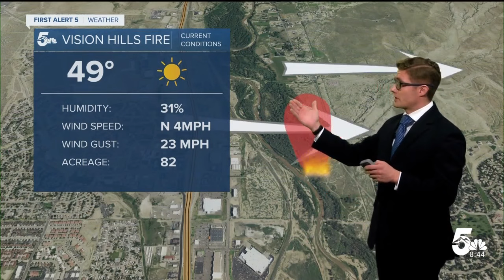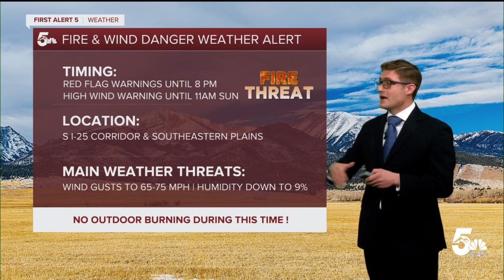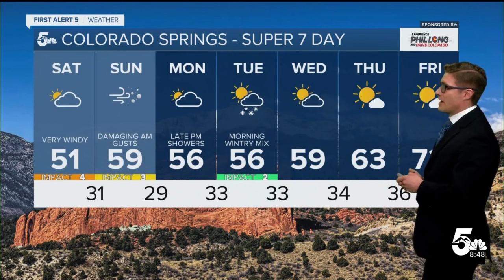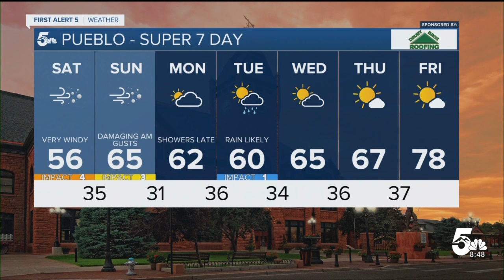Weather Alert: Red Flag Warnings and High Wind Warnings in southern Colorado today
Strong winds and dry air lead to several weather impacts in southern Colorado on Saturday.